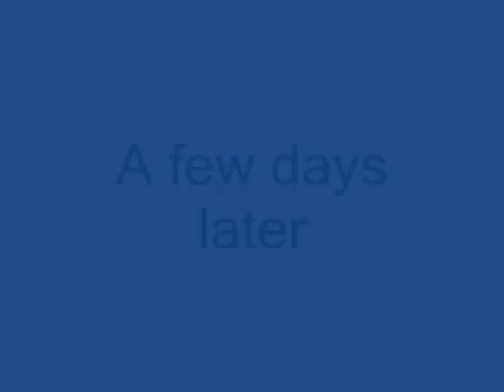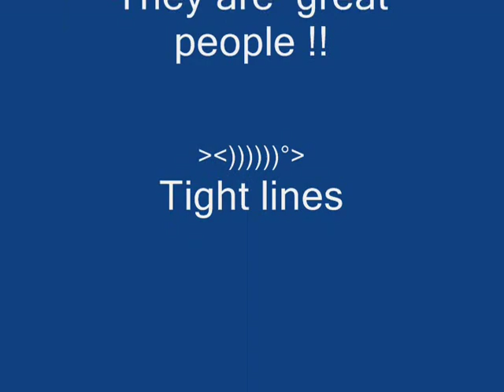Jack Crevalle from a Hobie Adventure Island BTB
Well in this video show my Hobie Pro Angler when i sold and i buy the  Hobie Adventure Island with my buddy Tony from UBCaptain in South Padre Island, Tx.  then, i went to try luck BTB in my new kayak  and  i caught  one  jack crevalle. I use rapala magnum (red/white), russell lure (pink), shimano cardiff 200a , my camera Pentax Optio W80.Kayak fishing, pesca de jurel.